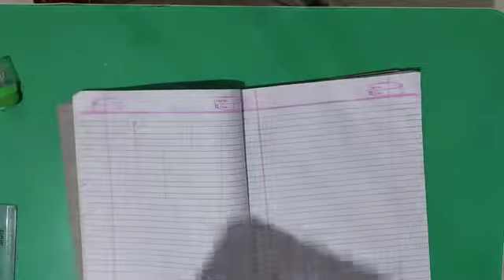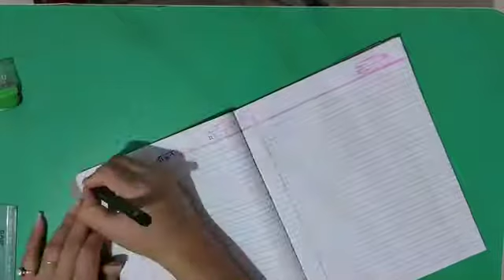ANURADHA MAM +SUBJECT-HINDI+STD-1+TOPIC-VYANJAN( क से ङ)।